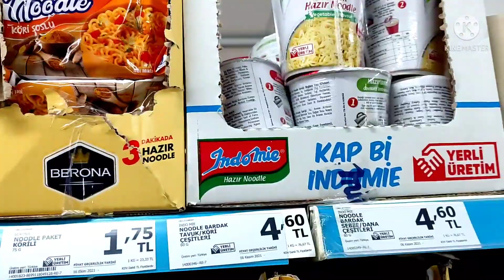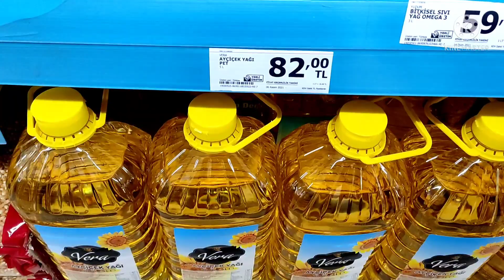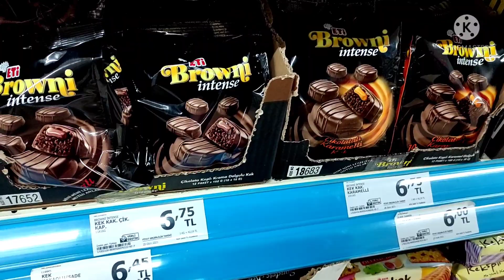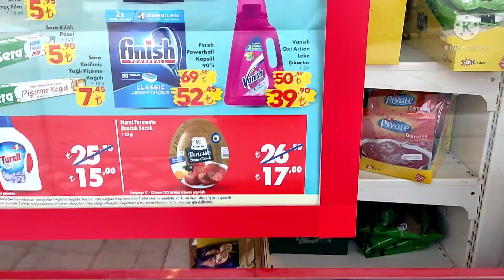ОЛЬГА ТРЕТИЙ Раз в Жизни Села На ВЕЛОСИПЕД! Старается, КАТАЕТСЯ! Магазин А 101, ТУРЦИЯ, ЦЕНЫ На Еду!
OLGA THE THIRD Once in her life got on a BICYCLE! Tries, ROLLS! Shop A 101, TURKEY, FOOD PRICES!